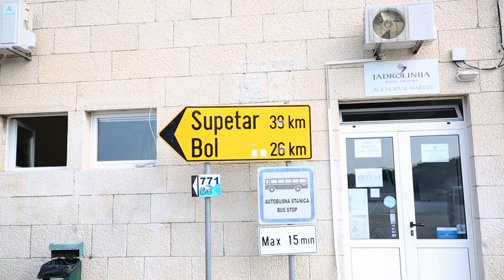DAE-106 | Kurzurlaub zu Ende | HR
Episode 106

Michael war wieder in der Früh mit der Drohne unterwegs, die letzten gemeinsamen Stunden brechen an und wegen der Schwierigkeit des Rückwegs brechen wir schon vor dem Frühstück auf, um ganz sicher die 11:00-Fähre zu erwischen. Wegen einer vergessenen Taucherbrille darf Dani Marina und Michaels E-Scooter ausprobieren und hat Spaß dran. Obwohl wir schon oft mit einer Fähre gefahren sind, freuen wir uns immer noch. Der Abschied von Marina und Michael fällt schwer, doch die letzten vier gemeinsamen Tage werden uns toll in Erinnerung bleiben.

💶Untertütze uns

Basics

+☠️ CO-Melder
•💉 unser Lebenselixier
•📞 WalkieTalkies
•🎲 das beste Spiel für zwei Personen
•🌡 simples Thermometer mit Min/Max-Funktion
Video-Equipment

• für den Profi-Look 😉 ➜
•🐹 zum Streicheln ➜
• Stativ ➜ * mit ➜
✂️ wir schneiden mit iMovie
•💻 Laptop
• Speicherkartenhülle
Camping

•🔦 Stirnlampe (unverzichtbar)
•🚰 Spülbecken
•♻️ Öko-Spülmittel (sollte trotzdem nicht in Gewässern verwendet werden)
Offroad

•⛽️ Treibstoff-Kanister
• Bergegurte
Van-Life